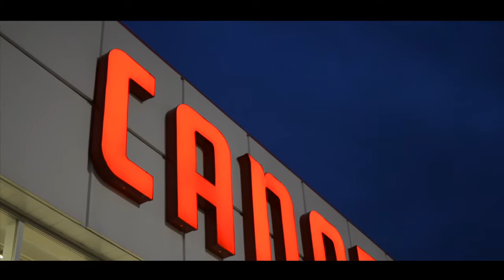Sidewayz sauga Season Opener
Sidewayzsauga Season opener

Element - Kendrick Lamar